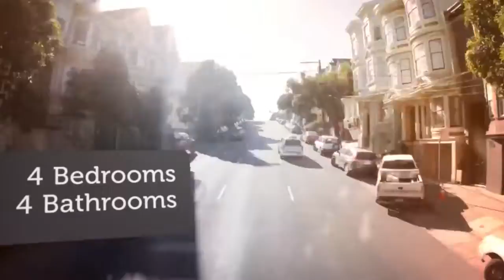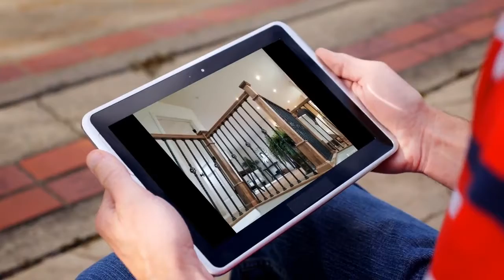House for sale in San Francisco, Parkside, $1,688,800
4
4

San Francisco,

REF105254